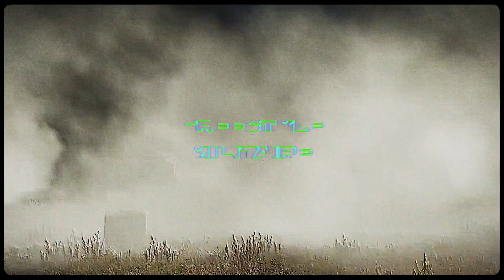LEJETSKI - FREESTYLE MILITAIRE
New Bomb 💣 Freestyle Militaire DEAD OPS ARCADE Manche 1
Extrait de XMAS TAPE
Disponible depuis le 24 décembre 2021 sur toutes les plateformes

SHOOT by Guillaume Gleis aka Skateur Degenté
MONTAGE / EDIT / FX by Michael Renassia

Links to

Lejetski 2021